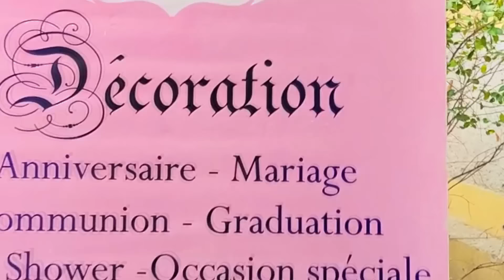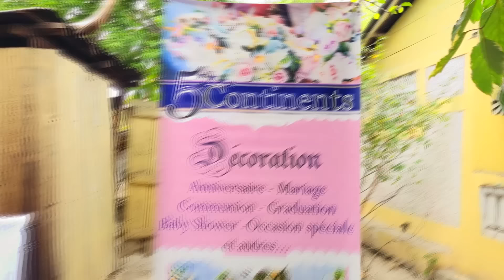SAN PASYANS EP 53 Full episode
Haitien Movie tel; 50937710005